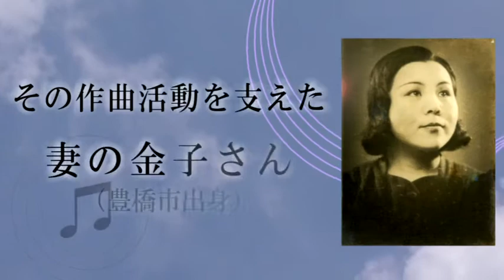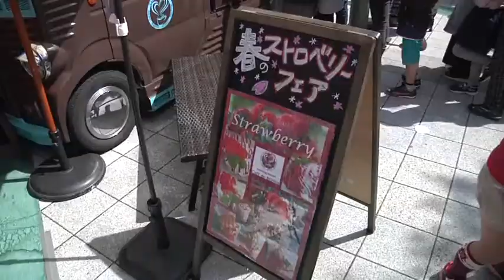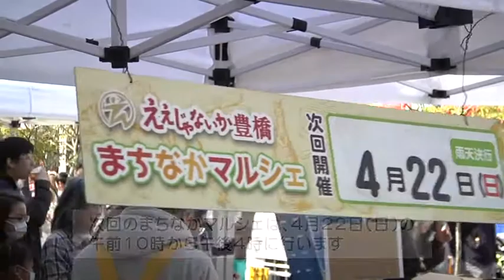とよはしNOW平成30年3月27日号 パパママ子育て講座 親子で一緒に木のおもちゃを作ろう まちなかマルシェ 春のストロベリーフェア 広報とよはし4月号の見どころ紹介